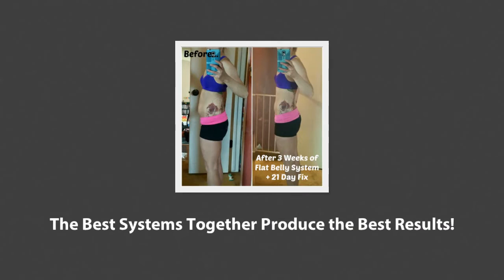Why Start with 21 Day Fix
Why we recommend starting your new fit life with 21 Day Fix programming.